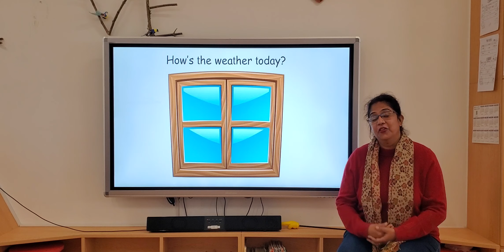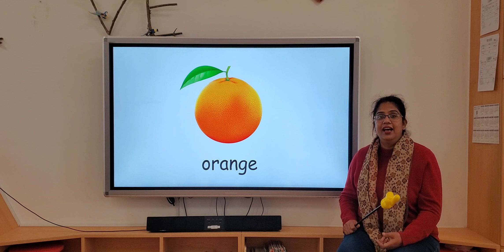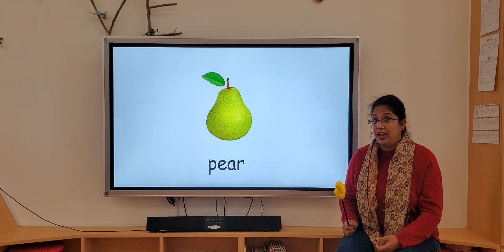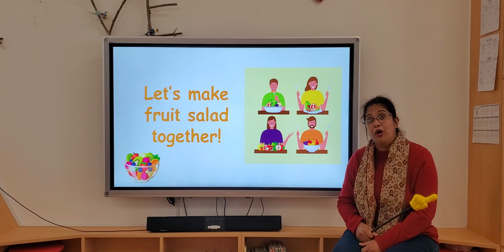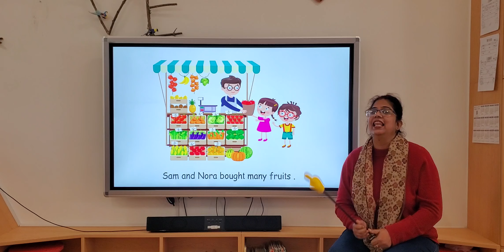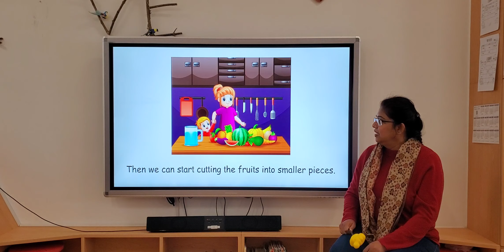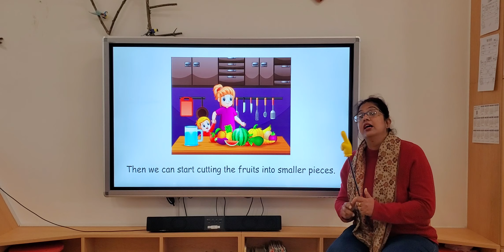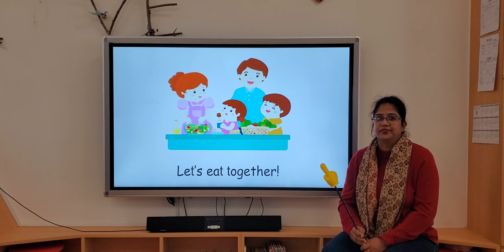Spanish852 teaches English/Spanish during dark covid times.